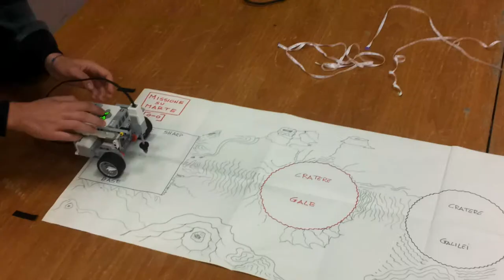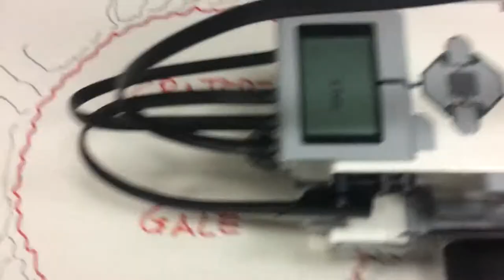la Missione su Marte dell'OmegaTeam - WeBot Lab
il gruppo OmegaTeam alle prese con una Missione su Marte - laboratorio di Lego Robotica WeBotLab / CodemotionKids